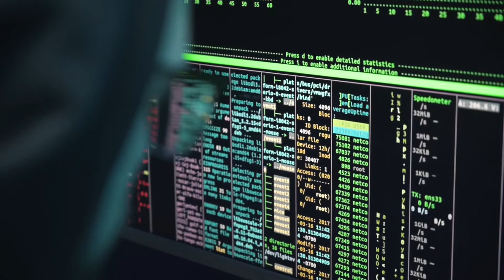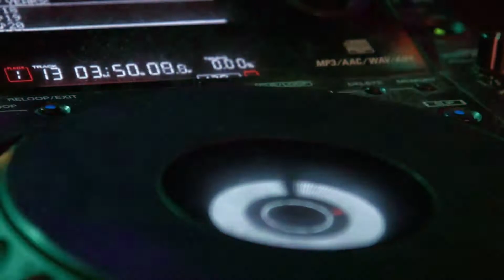5 Star - Causmic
5 Star by Causmic - a R&B & Soul hit when you are feeling Romantic.